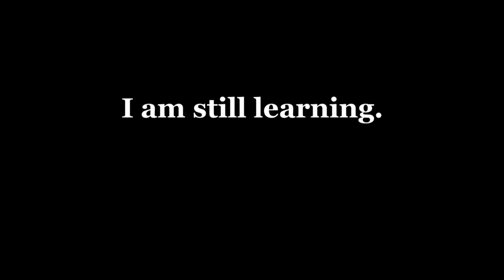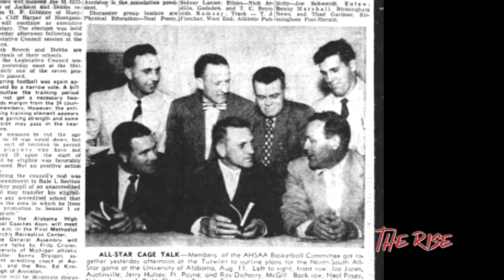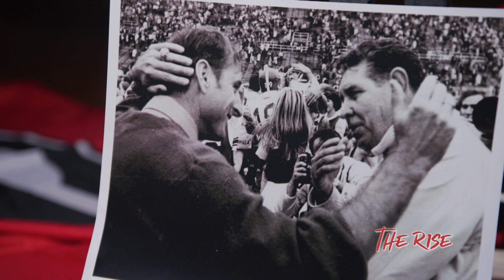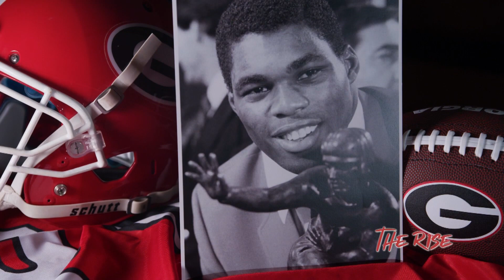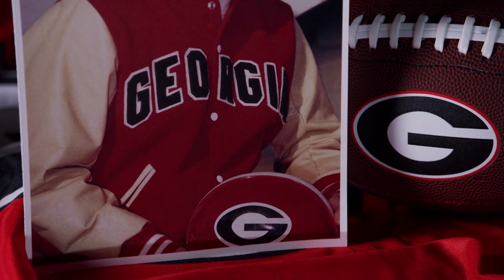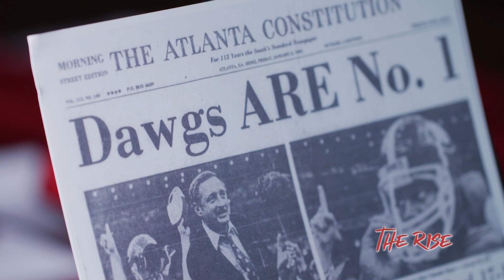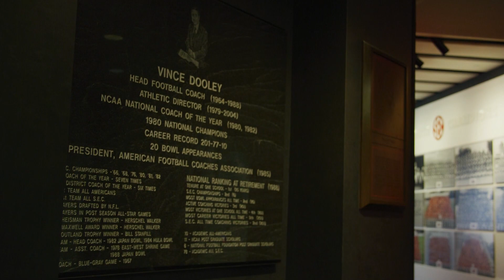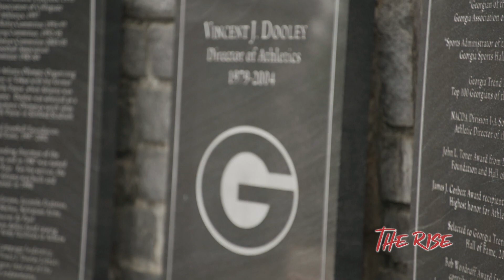"The Rise" Episode 12 - Vince Dooley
Today's college football fans know the Georgia Bulldogs as the national powerhouse that has notched back-to-back National Championships and an insane roster of top NFL Draft picks. But the program's dominance didn't just materialize in the last decade. It was built on the foundation laid by one of college football's most iconic coaches - Vince Dooley.

Dooley was named head coach at Georgia in 1963 as a 31-year-old with zero head coaching experience - a move that is unimaginable in today's game. Dooley and the Bulldogs started winning right away, and won a lot more in the next two and half decades. In his incredible 25-year coaching career in Athens, Georgia won the 1990 National Championship, captured six SEC championships, went to 20 bowl games and had just one losing season.

Sadly, Coach Dooley passed away on October 28, 2022 - just weeks after sitting down for this interview with our host Roddy Jones. The two discuss Dooley's upbringing, building Georgia into a modern day juggernaut, coaching legends like Herschel Walker and so much more. His legacy, impact and influence will live on for decades to come.